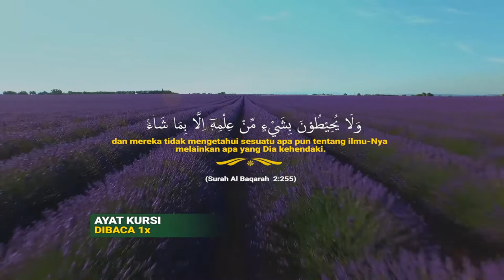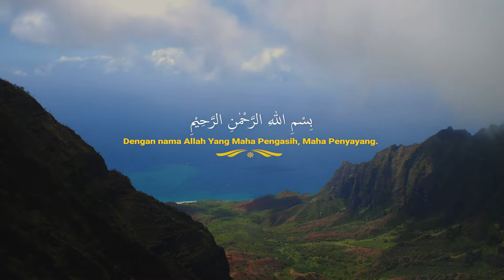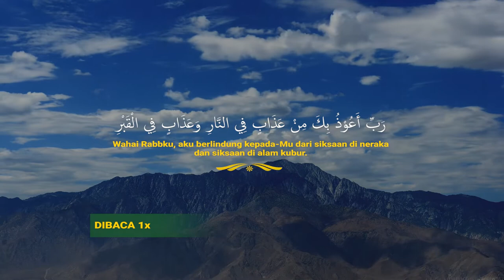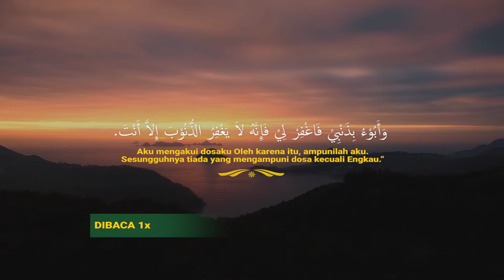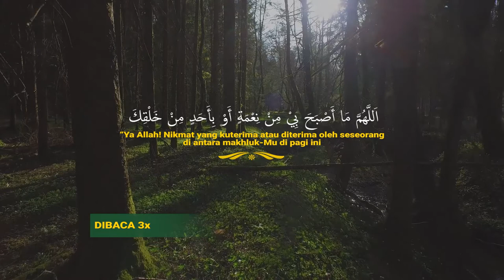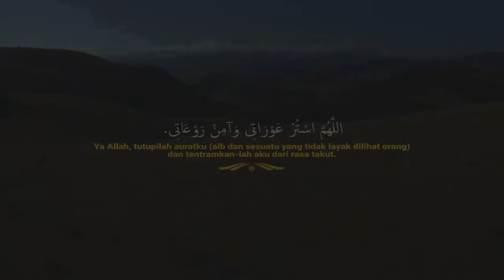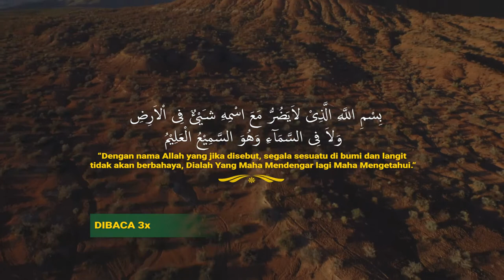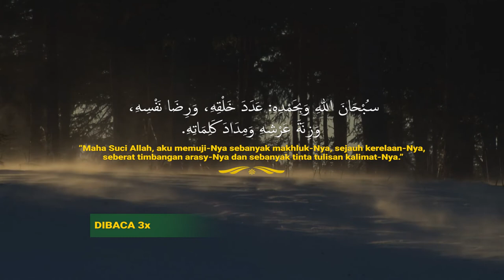DZIKIR PAGI - MEMOHON PERLINDUNGAN ALLAH